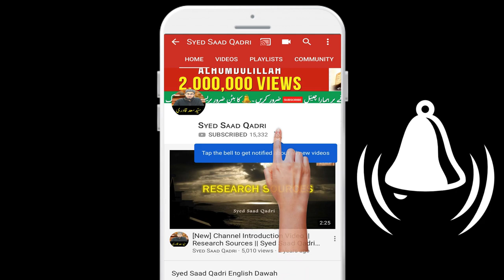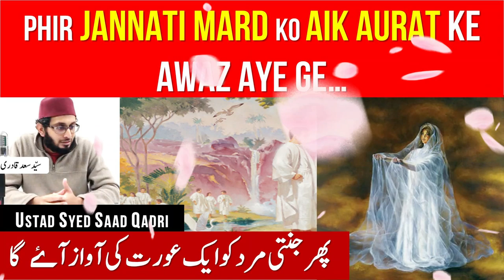Jannati Mard Ko Aik Aurat Ke Awaz Aye Ge